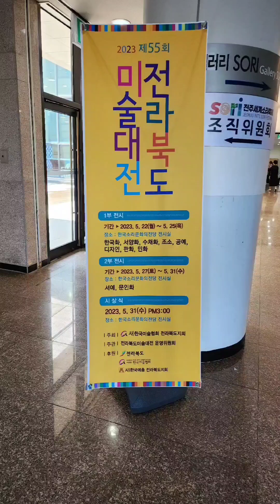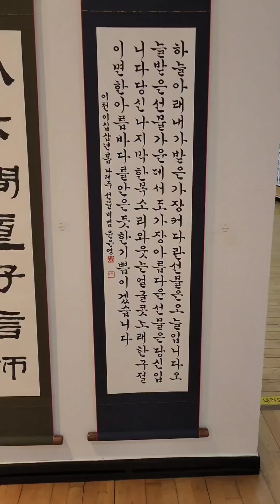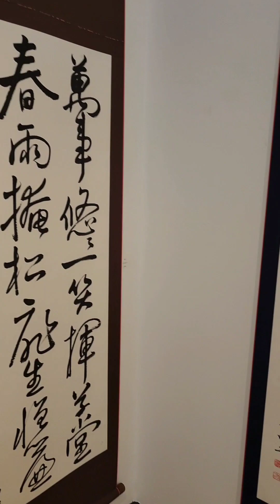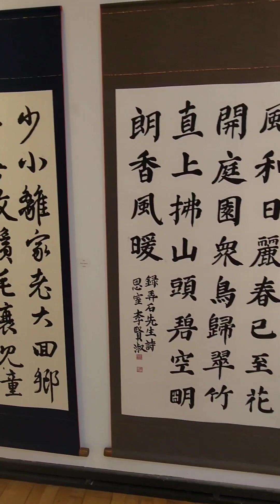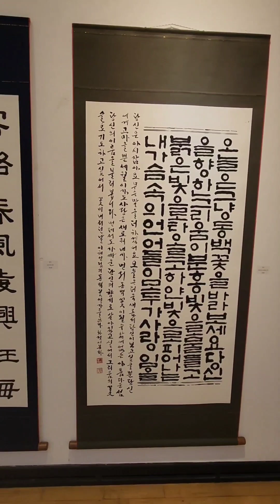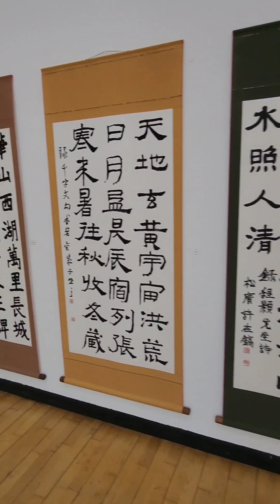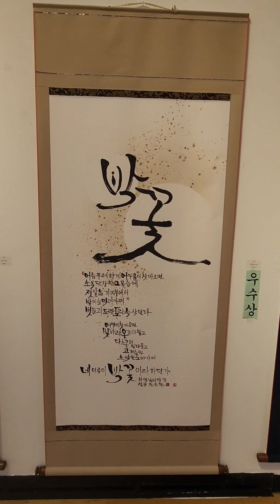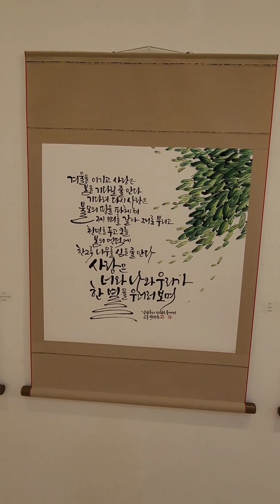2023년 제55회 전라북도 미술대전 / 서예, 문인화, 캘리그라피 작품 감상하세요 / 한국소리문화의전당 전시실